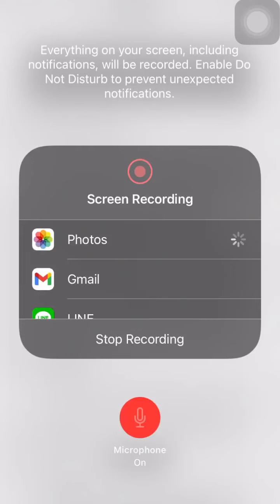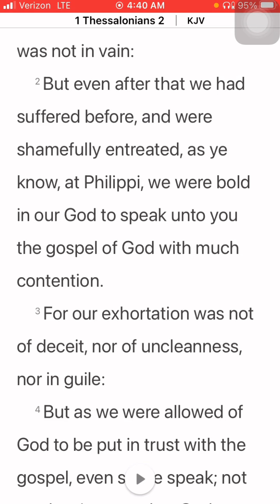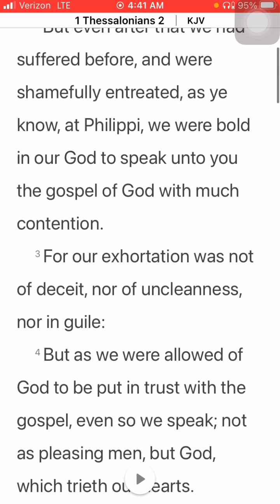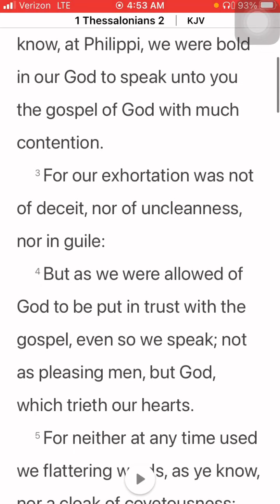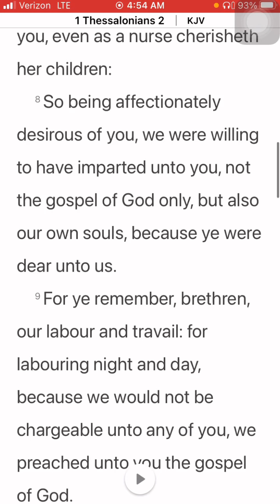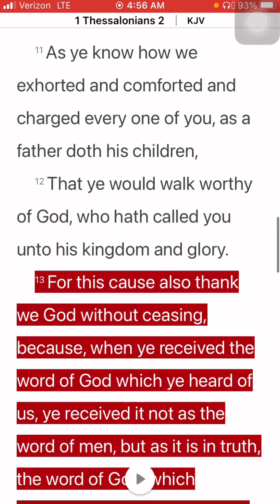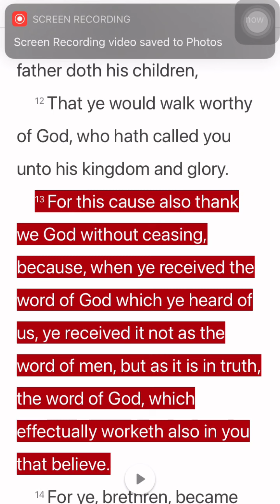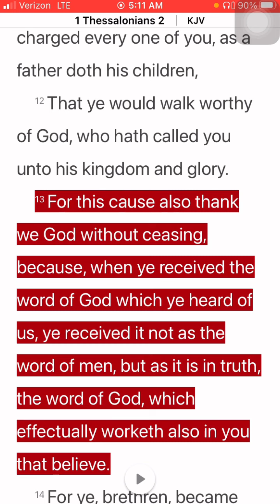1 Thessalonians 2